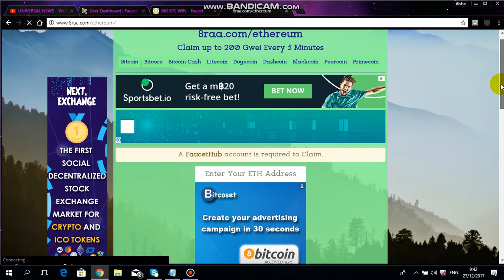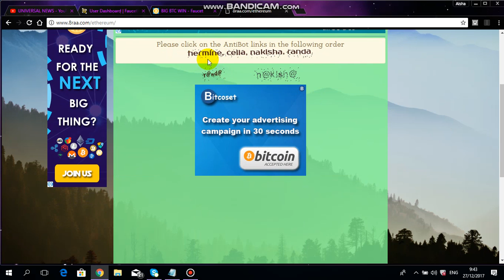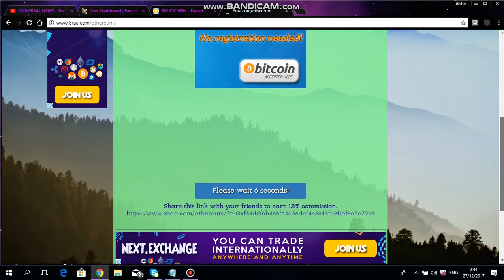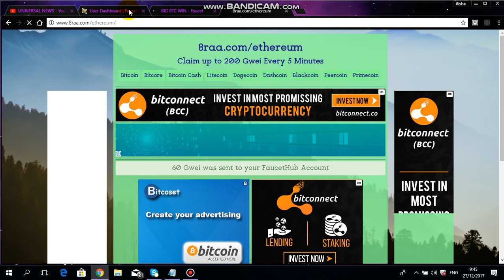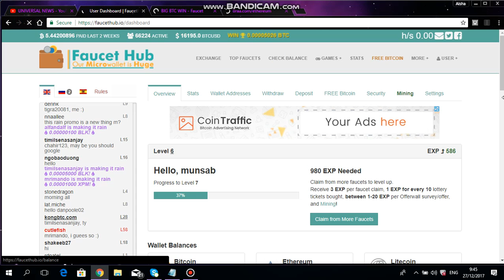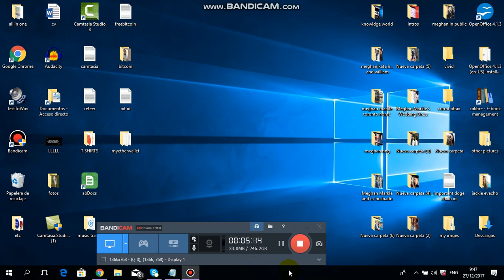Best website to earn free cryptocurrency instant payout